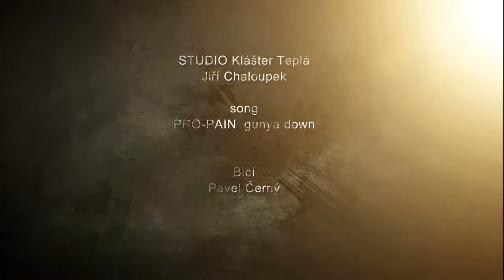Pro-pain bicí Pavel Černý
Pro-pain: Gunya down
Bicí: Pavel Černý